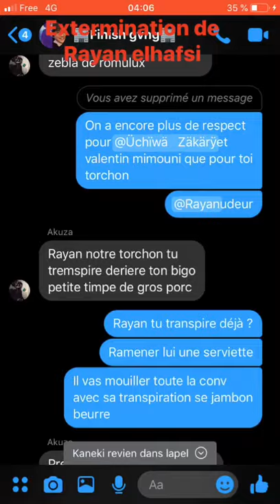Extermination de rayan le suceur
Extermination Rayan le suceur by KanekiWeb And Akuza Dbz